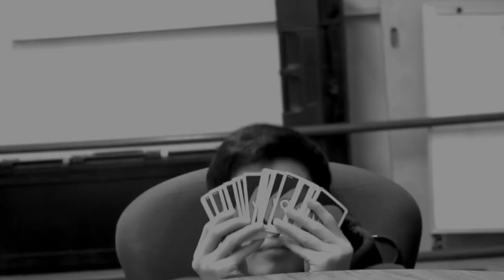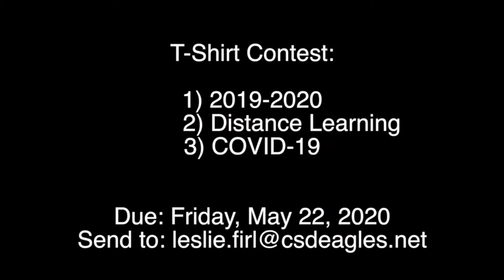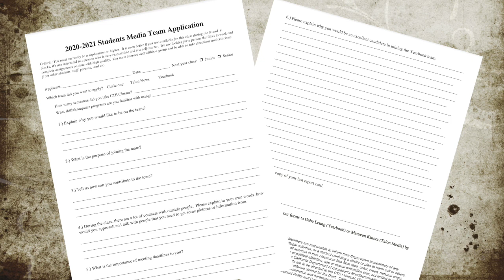Talon Media #27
PAC T-Shirt Contest, Battle of Books Update, Stop Motion Videos by Digital Media Students, Mahlia's Social Media Results and Deadline on Yearbook/Talon Media application